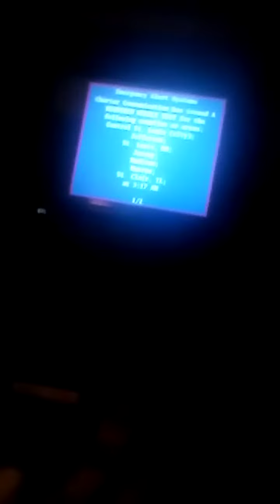Home alone 6 trailer